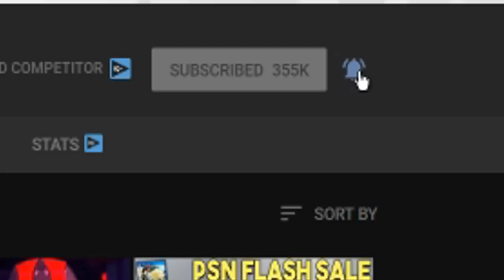TONS of New PS5 Games Revealed SOON!? - Rumored PS5 Reveal Event in June